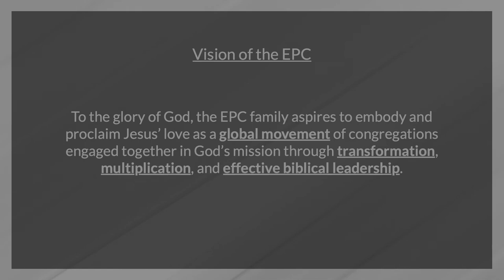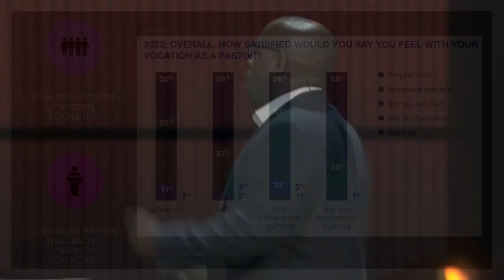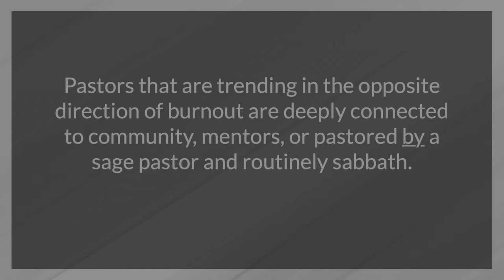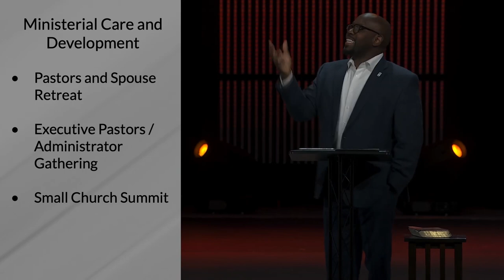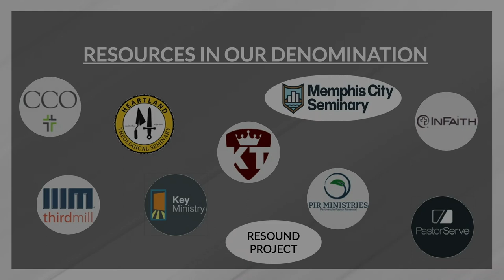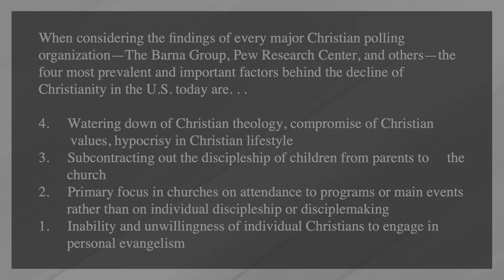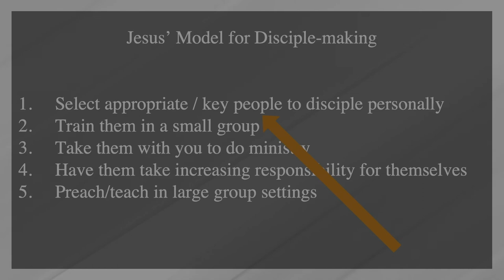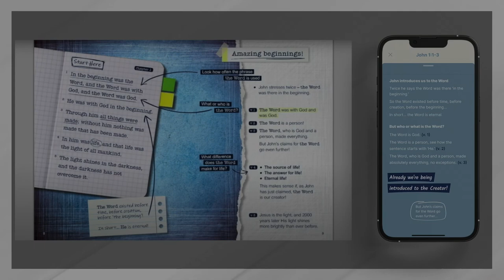43rd GA Plenary - Effective Biblical Leadership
"What Is an Effective Biblical Leader"

Michael Davis, EPC Assistant Stated Clerk; Gabriel de Guia, Executive Director, EPC World Outreach; Julie Hawkins, Pastor of Next Steps, Chapel Hill Presbyterian Church, Gig Harbor, Washington; Kent Mathews, President, Heartland Theological Seminary.

Presented at the 43rd General Assembly / Gospel Priorities Summit of the Evangelical Presbyterian Church on June 21, 2023, at Cherry Hills Community Church in Highlands Ranch, Colorado.